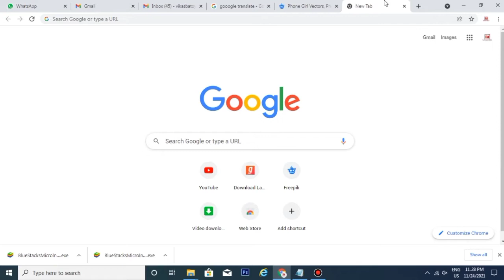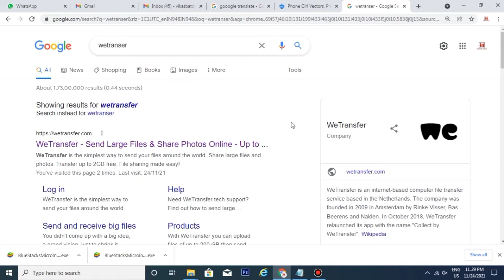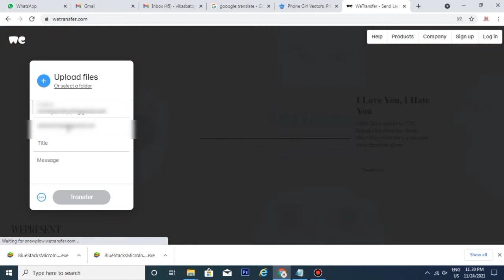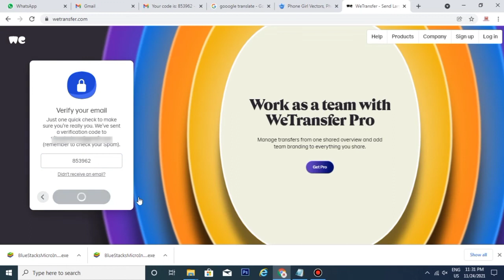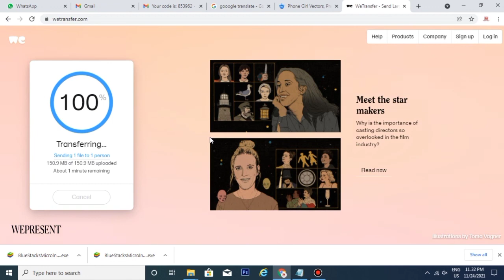APNI KISI BHI BADI SE BADI FILE KO ESE MAIL KARE.....HINDI ME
Hello Freinds Es Video ko dekhne ke bad ap apni kisi bhi jada MB or GB wali file ko kisi ko bhi mail kar sakege. jesa ki ap sab jante hai ke Gmail se app koi bhi jaba MB ya GB wali file kisi ko mail nhi kar sakte hai to friends ajj me apko btauga ke kese app es video ke jariye sikhege ke kese apni badi se badi file ko kisi ko bhi kese mail kar sakte hai...

Stop Whatsapp Images From Saved In The Phone. वाट्सएप्प इमेजेज को फ़ोन में सेव होने से रोके.